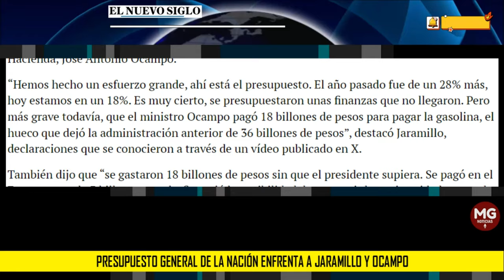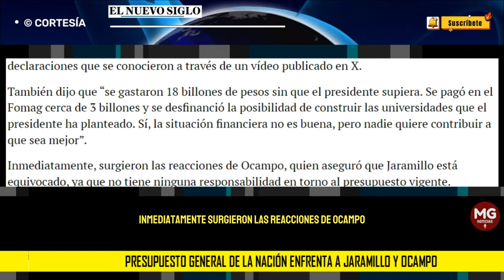🚨 PRESUPUESTO GENERAL DE LA NACIÓN ENFRENTA A JARAMILLO Y OCAMPO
En esta oportunidad, reconoció que no se gestionó de manera correcta el Presupuesto General de la Nación y responsabilizó por ello al exministro de Hacienda, José Antonio Ocampo.